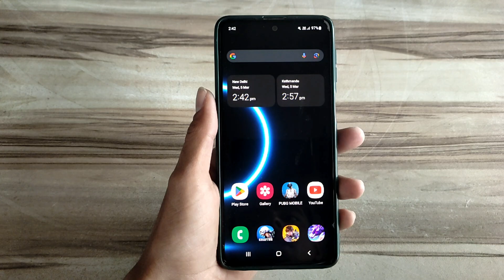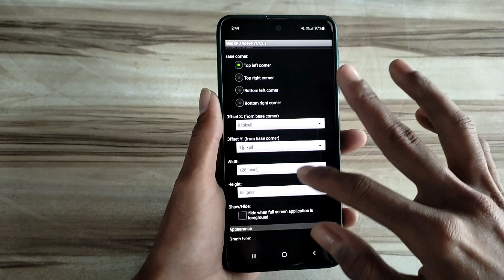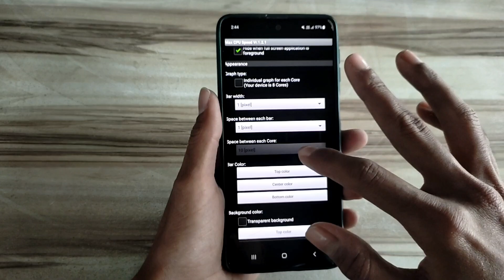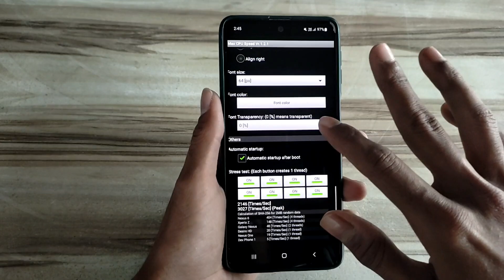Unlock 120fps Android + CPU No-Root 100% Working | Max FPS Fix Lag - No Root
lag fix
fix lag
overclock performance
overclock games
overclock android
no root
performance tweaks
boost performance
lag fix
game booster
overclock gpu
overclock device no root
overclock cpu
overclock
performance
optimize android
90fps
tweaks
fix fps drop
120fps
overclock root
root
overclock phone
overclock mobile
90 fps unlocker magisk module
module magisk unlock fps
90 fps support magisk module
90 fps unlock magisk module
magisk modules
90 fps magisk module pubg
90 fps magisk module bgmi
magisk module
module magisk
modul magisk 90fps
90fps magisk modules
90 fps module magisk
module magisk 90fps
90fps magisk module
90 fps magisk module
pubg test
bgmi test